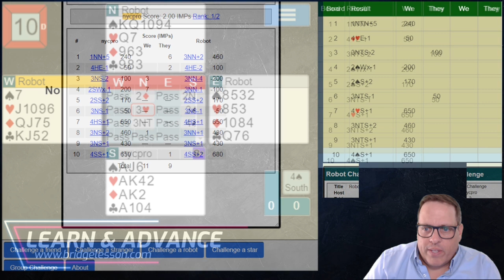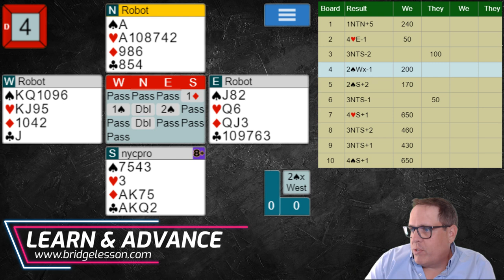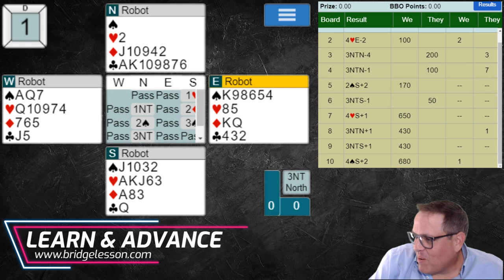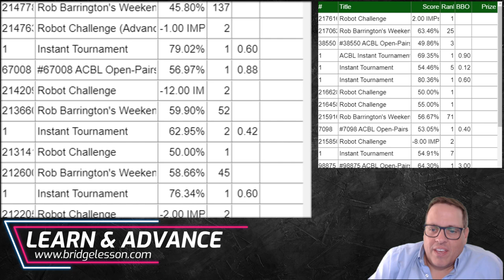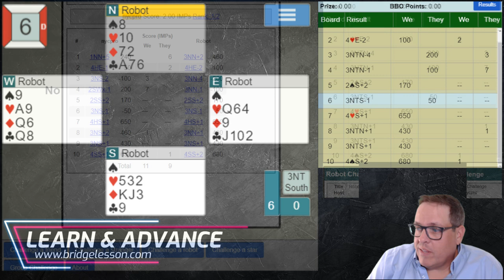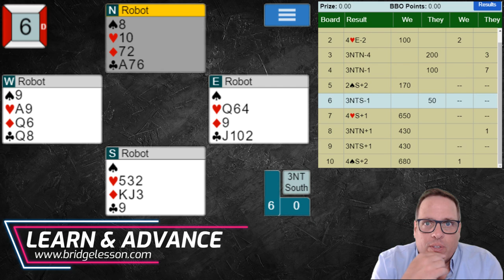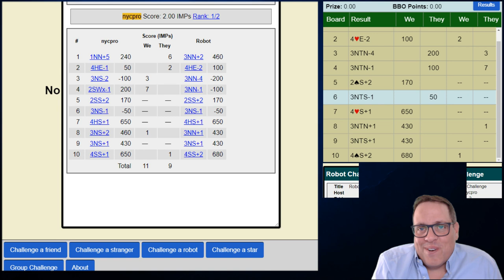THE WEEKLY CHALLENGE (Vol. 46 / Episode 5)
THE OCTOBER SCHEDULE IS LIVE;